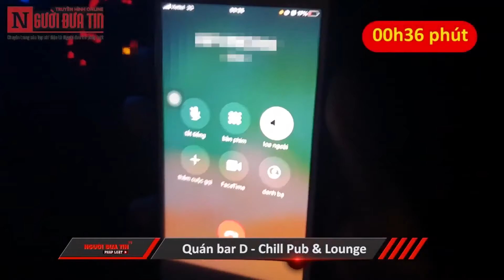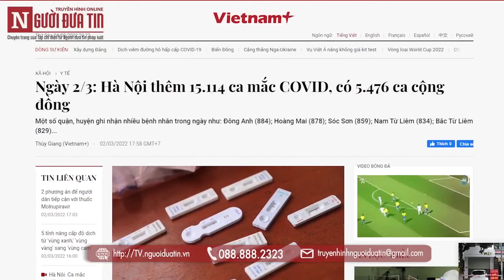Hà Nội: Lộm nhộm dịch vụ “bar bay”